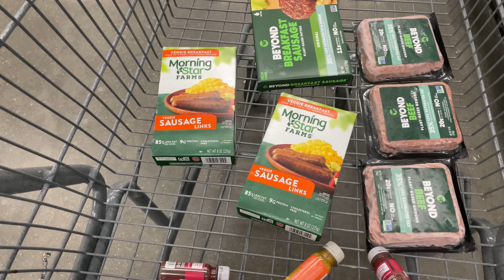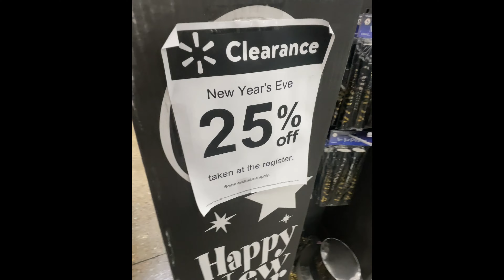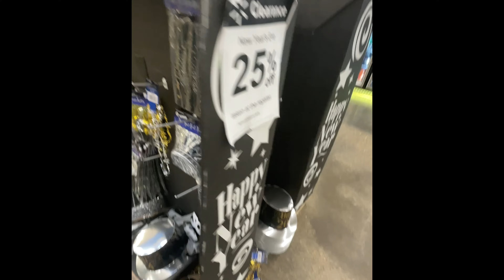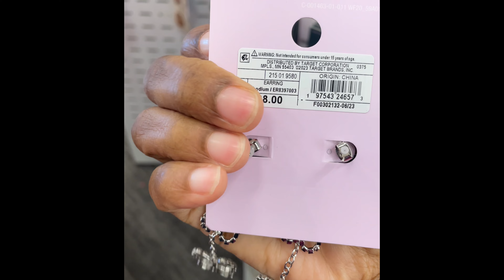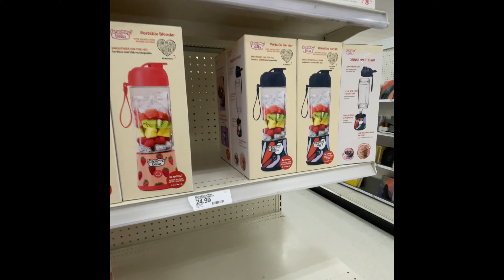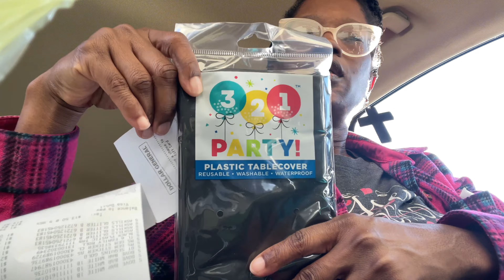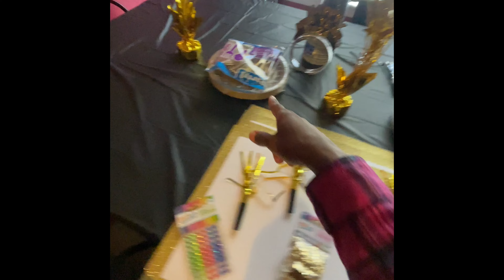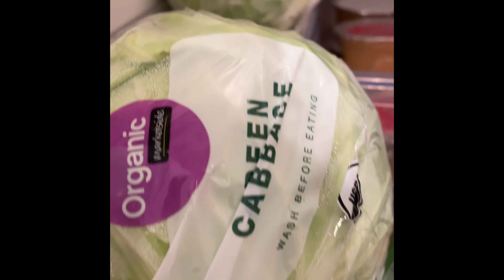Vlog|New Year’s Eve |Frost On The Grass|Let’s Pray|Walmart|Target|New Year Outfits|Upset Lady + More